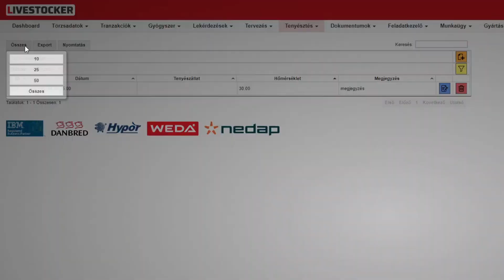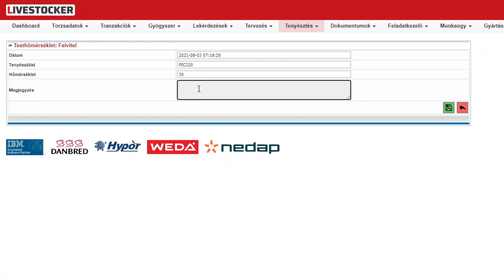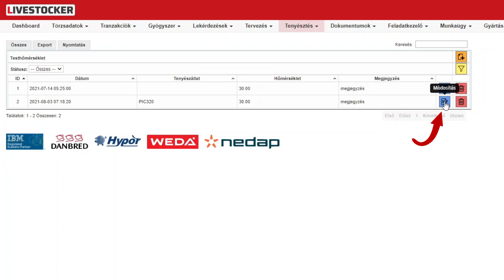Tenyésztés - Testhőmérséklet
Livestocker Oktató Videó